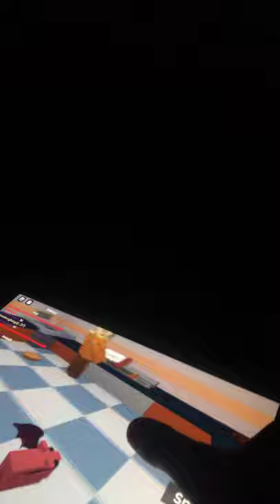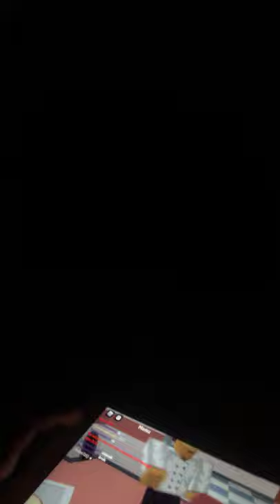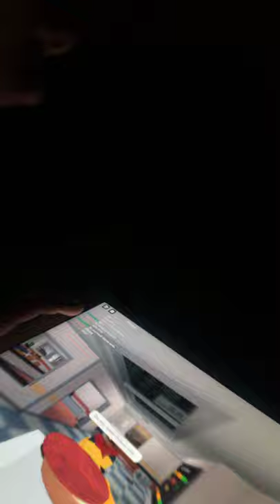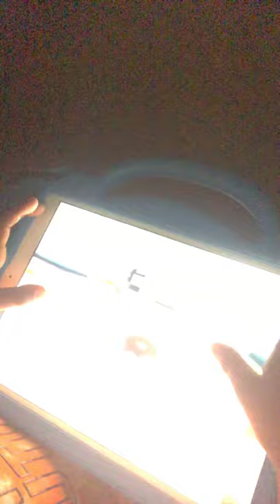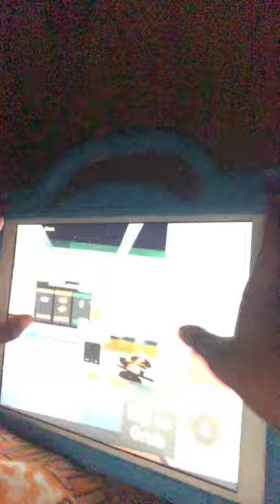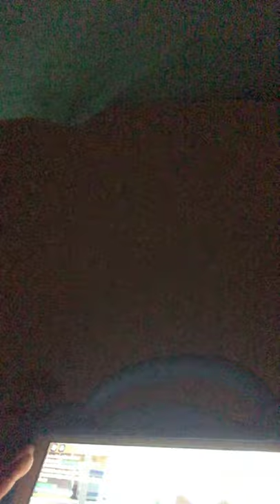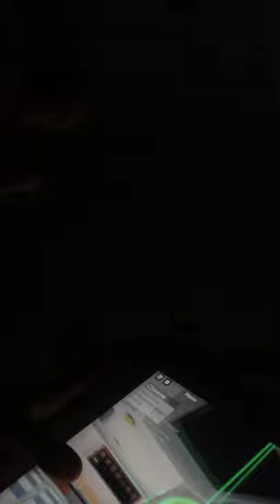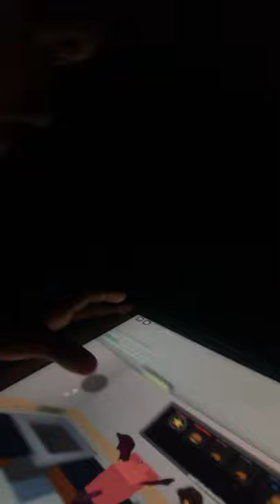Cook burgers be a fire rat and make others mad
Me chef rat Cooking burger as rat